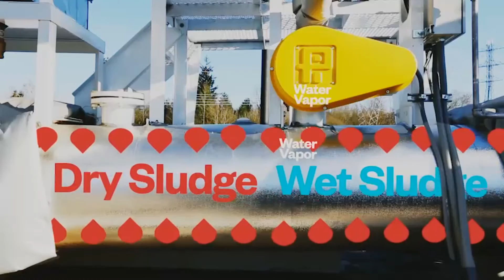Diamond Awards 2016: Peter Janicki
Peter Janicki, '89 MS Mechanical Engineering,
Founder and CEO, Janicki Industries
Entrepreneurial Excellence

For Peter Janicki, innovation is the key to entrepreneurial success. His pioneering work in composite tooling has enabled significant transformations in the aerospace, wind energy and transportation industries. More recently, his dedication to solving the global sanitary water crisis spurred the development of the Omni Processor, a game-changing technology with potential to provide clean water and sanitation solutions to a third of the world’s population. His goal is for people to become entrepreneurs and make money processing human waste. In his words, “If they are making money, it should scale to every corner of the earth.”